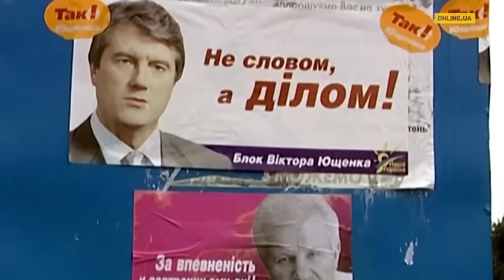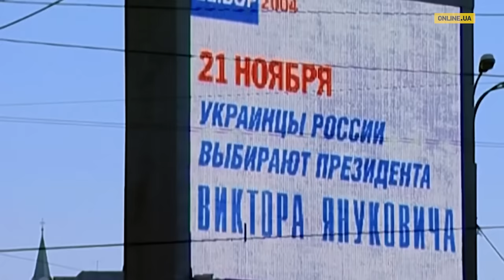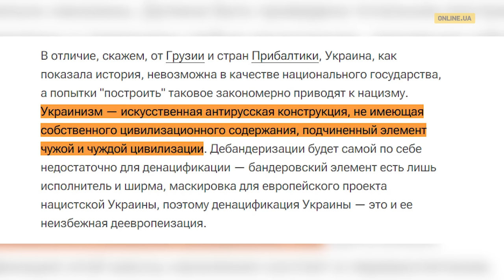Що таке темники та як їх розпізнавати?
Протягом усього існування незалежної України, кремль потайки насаджував своїх експертів аби розділити її зсередини. Фейк про нацизм та три сорти українців бере свій початок з 2004 року, а "темники" використовувалися ще за часів Кучми.

👉 Головні новини лише з перевірених джерел. Без клібейту, хайпу та реклами.